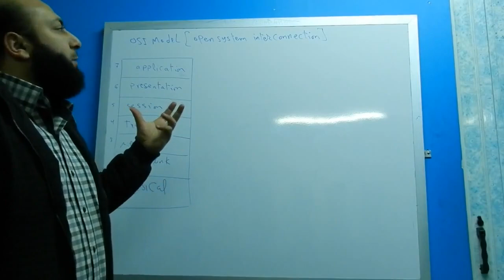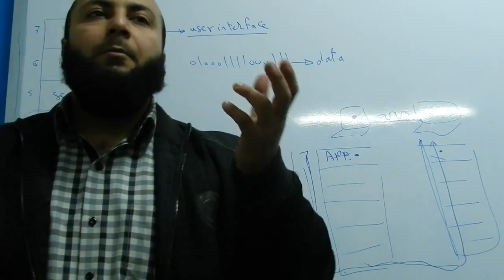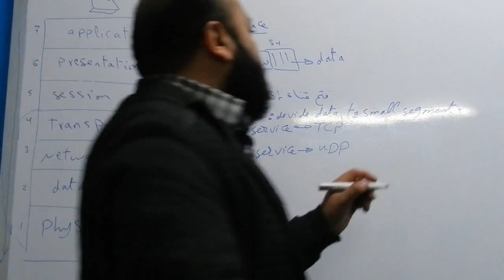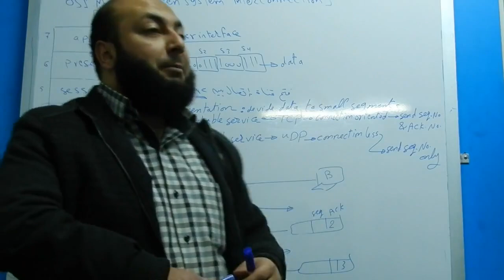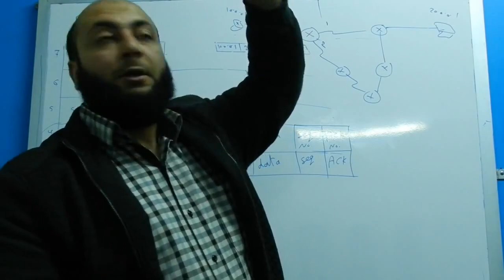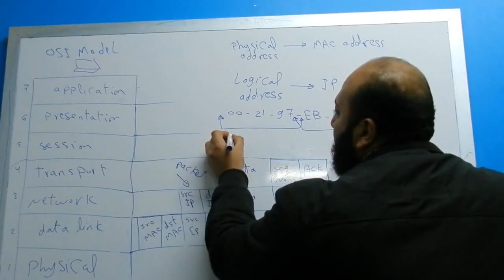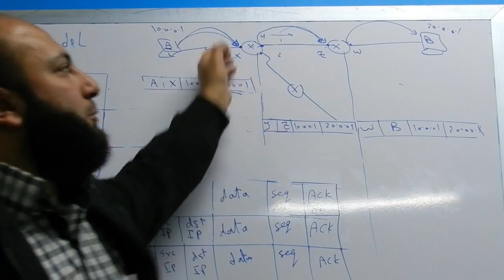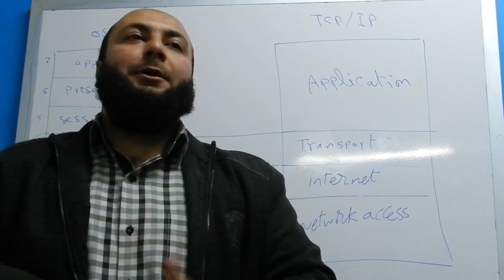03-CCNA 200-120 (OSI Model) By Eng-Ahmed Abdallah | Arabic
03-CCNA 200-120 (OSI Model) By Eng-Ahmed Abdallah | Arabic